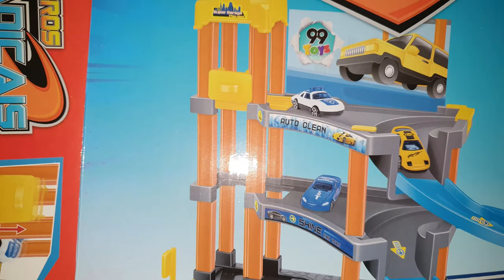Montando uma Garagem Radical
Montamos uma Garagem Radical da 99Toys
Ela vem com 2 carros.